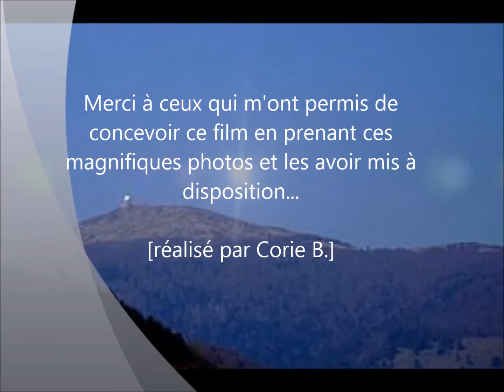Découvrez les activités et voyages auprès de l'hôtel Au Cheval Blanc